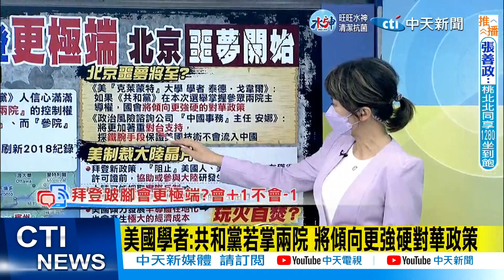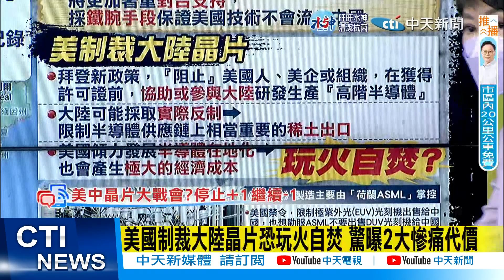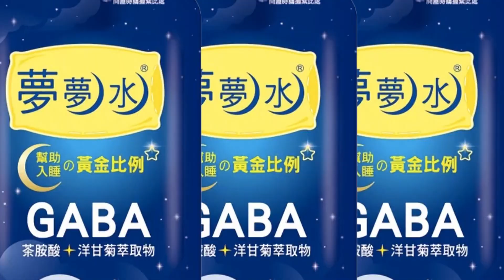【每日必看】被追殺卻更強大!華為成許多非洲電信公司首選技術 | 美國2019將華為列黑名單 阻斷購買美半導體.技術 20221108